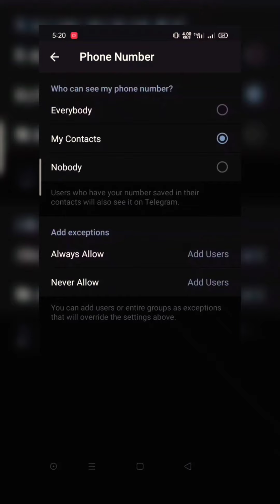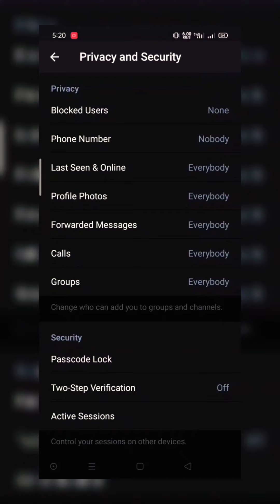How To Hide Your Number On Telegram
That video will gives help to the people those who wants To Hide there Number On Telegram || Hide Number !! 💯%✓ !